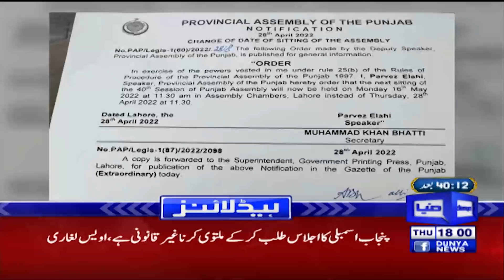Dunya News Headlines 6 PM | 28 April 2022